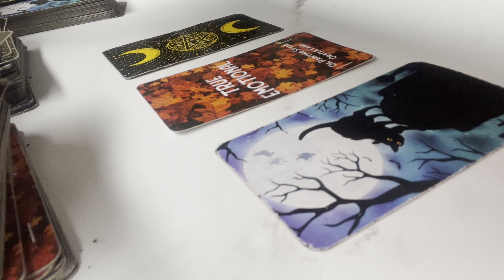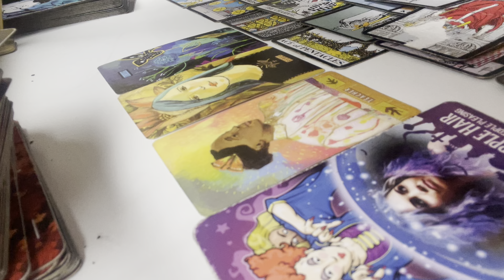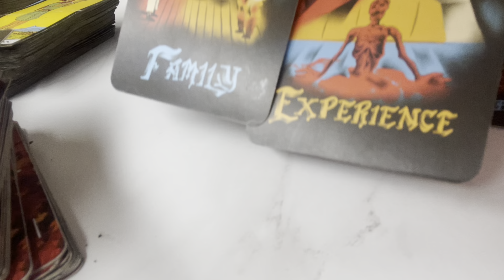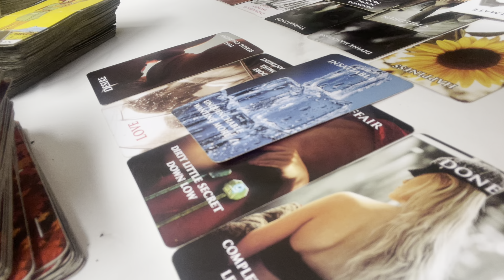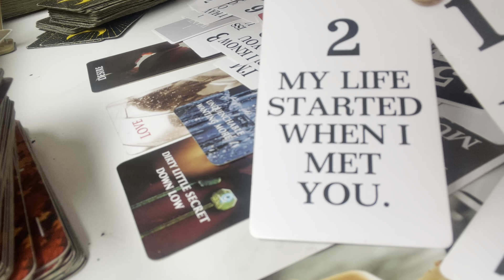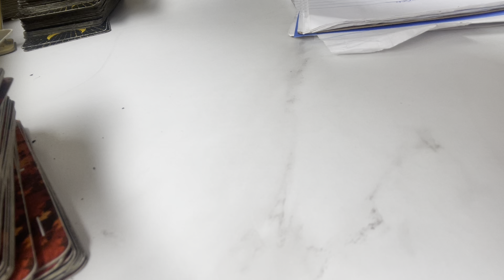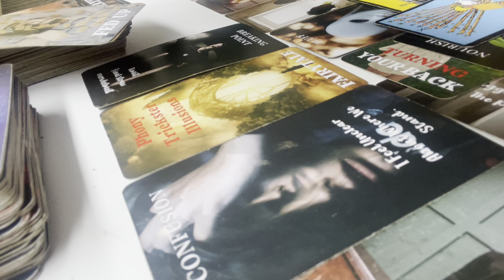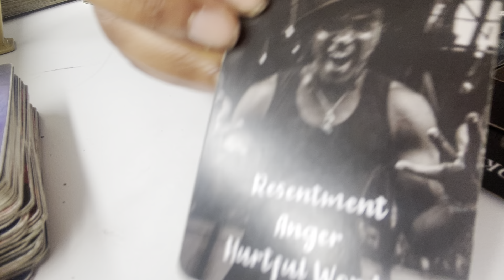FIRE SIGNS🔥♈️♌️♐️PICK-A-HEART🤍WHAT’S HIDDEN🕵🏾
⏰Timestamps⏰

Pile 1✨1:11💛
Pile 2✨57:04💚
Pile 3✨1:46:08♥️